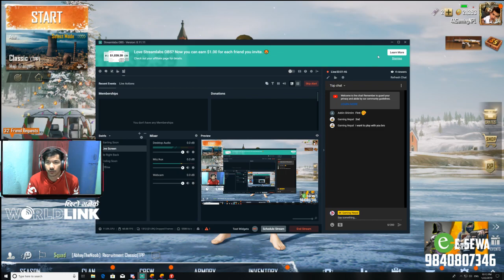CUSTOM ROOM LIVE NOW //PUBGM PRO DUO WITH 4k,4K GAMING NEPAL LIVE NOW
1 LAK 50 HAJAR PRIZE INTER STATE TOURNAMENT//REGISTRATION OPEN//PUBG LIVE GAMEPLAY  WITH 4K

LIVE FROM NEPAL ,PUBG LIVE WITH SUB //WINNER WINNER CHICKEN DINNER

PUBGM //PUBGM PRO SQUAD LIVE GAMEPLAY,4K GAMING NEPAL LIVE NOW

GAMEPLAYNEPALDINNERDINNERDINNERupport the stream PUBG MOBILE LIVE NOW NEPALI,PUBG Live stream by 4k gaming nepal||playing with subscriber, pubg in
Hello And Namstey Sathiharu. Welcome To Live Stream By 4k Gaming Nepal.
Motivate A lot To me To LIve Stream Further

► My Computer Specs:

CPU  : Intel i7 8700 6core 8th gen
GPU  : Nvidia GTX 1080 8gb
Mouse  :Hp GAming Mouse
Mousepad  : HP [local]
Keyboard  : HP[local]
Headset  :
RAM  : 16 GB
Webcam  : Simple

→ The following are not allowed:

• Self-Promotion
• Bullying/Racism
• Swearing